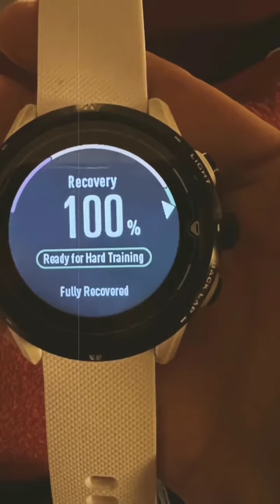Zelda Savitri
Kawan Rupawan,
Zelda Savitri nan cantik ini adalah mantan presenter rupawan yang senantiasa menawan dengan senyuman manis serta bentuk tubuhnya yang semakin mempesona.
Kunjungi laman kami di dan simaklah beragam video @zeldasavitri194